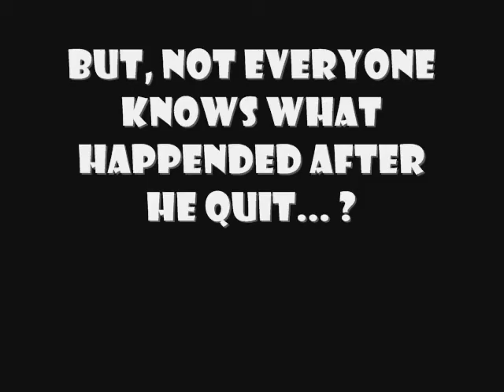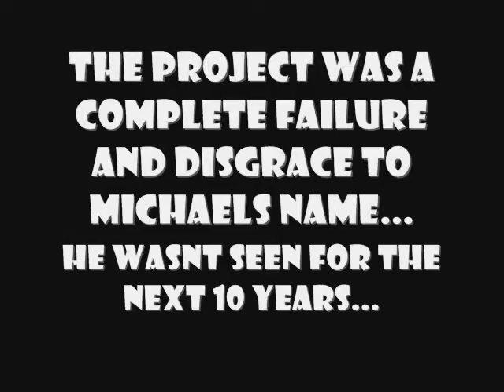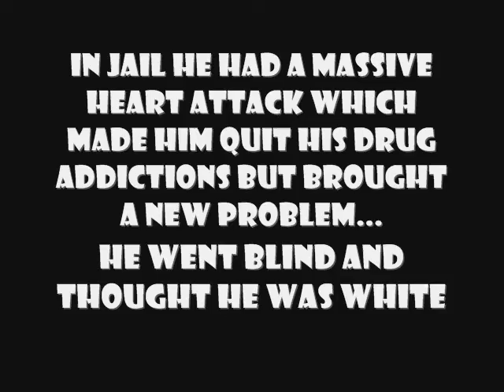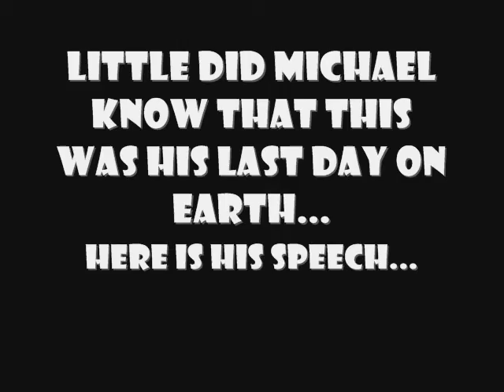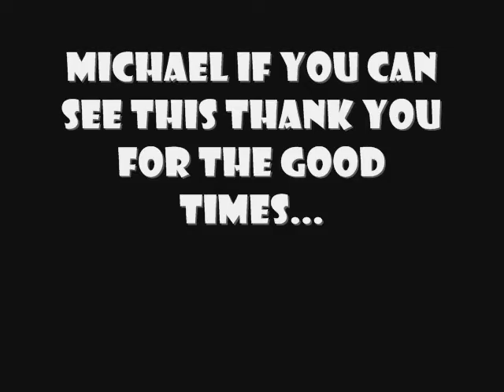WHERE ARE THEY NOW?: TOKEN A.K.A. MICHAEL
No, Michael hasn't quit, yes he'll be in more vids. This video was made purley for comedic purposes. a funny video made by richboy showing the tough times of Token.